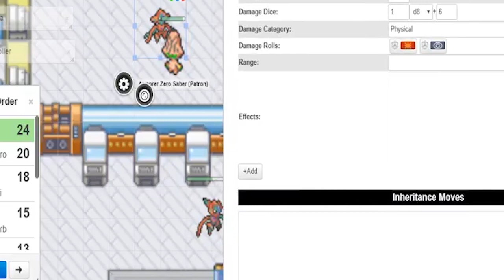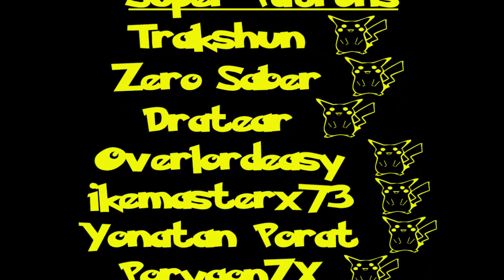Good night sweet birb...| Pokemon Tabletop Adventures - Utopus Region - Episode 302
Today, our heroes finish off Birb's forces...and send off one of Pokemon Tabletop's most...unique villains! TheLoadingCrew aka GM stuart, alaina prana, xthedarkone, and Megami33 of Team four Star play the fanmade Pokemon Tabletop RPG as Team Fresh Floof.

*FAQ for GM Stuart:*

*What game do you guys play?:*
Pokemon Tabletop Adventures for Trainers
Pokemon Tabletop United for Pokemon

*Isn’t that confusing?*
Not really

*What program do you guys play on?*
Roll20 - I use the Pokemon Tabletop United character sheets.

*Can I play with you guys?*
At the moment we are not accepting other players. But thank you for the offer.

*I really REALLY wanna play a game with you*
GM Stuart has a GM for hire option over on his discord server. If you are really interested

*How do you make your maps?*
RPG Maker XP. I use the pokemon essentials kit as a base.

*Can you show me how to make maps like this?*

*What Pokemon Canon are you using?*
We are playing in my own homebrew region called Utopus. I will drag elements from the manga, video games, show, or whatever i find amusing to make a unique experience.

*How often do you play/upload*
We stream Pokemon every other monday on either our twitch or this YouTube Channel
We upload Pokemon Monday-Friday

*Did you know there is an updated version of PTA called PTU?*
We’re aware. However, it is a complicated system and our players are more comfortable with the D&D like feel of PTA. Trainers are easier to comprehend and less overpowered. PTU also suffers from overdesign and is just cluttered.

*You aren’t playing this right:*
That’s not a question

*You misplayed here. What are you going to do about it?:*
I actually like knowing when i mess up a rule so i can play it correctly later.

This video is a fan made story. TheLoadingCrew and friends have no association with Nintendo in any capacity. Please support the Official Releases by buying Pokemon Ultra Sun and Pokemon Ultra Moon later this year.